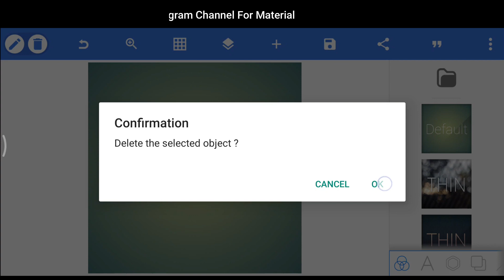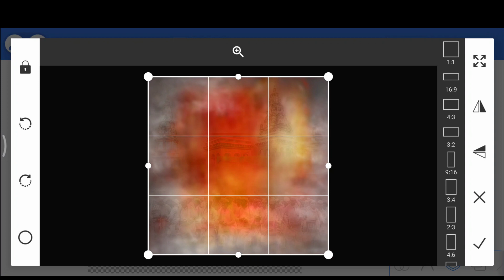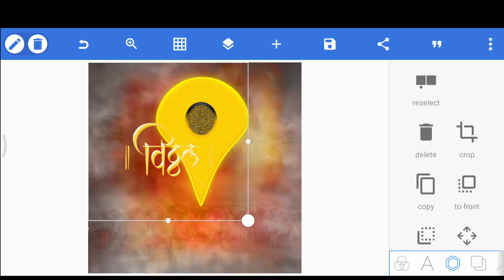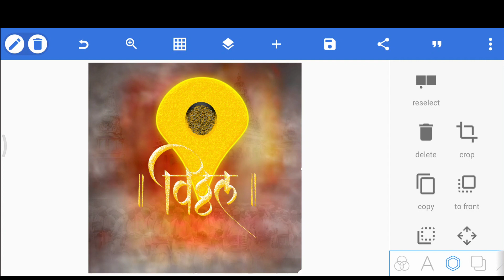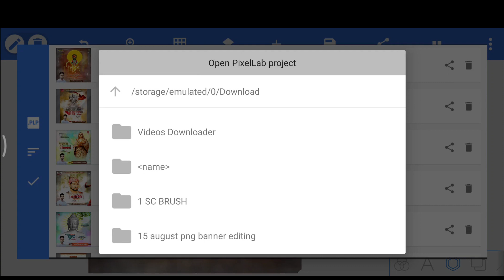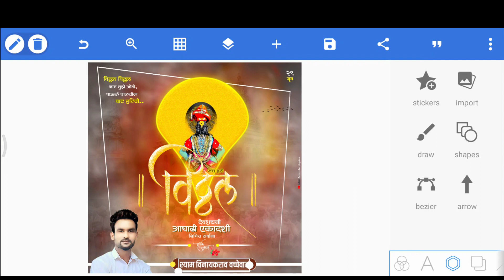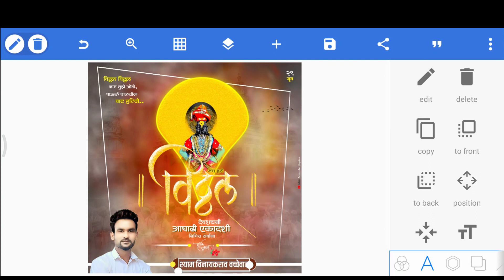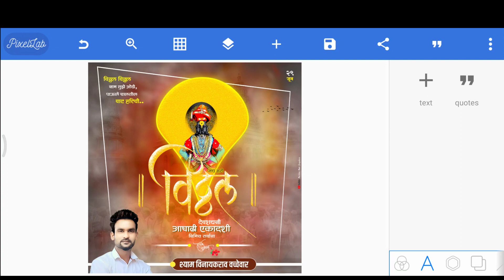Aashadhi Ekadashi Banner Editing | Aashadhi Ekadashi (आषाढी एकादशी) Banner Editing | Free PLP File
Ashadi Akadshi Banner Editing Devshayni Ashadi Akadshi Banner Editing In Picsart, Pixellab, Ibispaint, Photoshop, Photo Editor. banner editing 2023 Banner Editing in pixellab

   Material साठी  पासवर्ड विडिओ मधे 2 Step मध्ये  दिलेला आहे.
   For Material Password for zip file in 2 step in This Video

👉Pixellab Basic Tutorial | How to creat naming plate | How to add  and how to edite text

👉Remove Photo Background In One Click | How To Remove Photo Background Without Loss Quality In Hd

                         👇👇 Material Download Link 👇👇
(टेलीग्राम चॅनल वर (password protect) झिप फाईल टाकलेली आहे कोणाल डाउनलोडींग साठी प्रॉब्लेम येत असेल तर टेलिग्राम चॅनल जॉईन करा